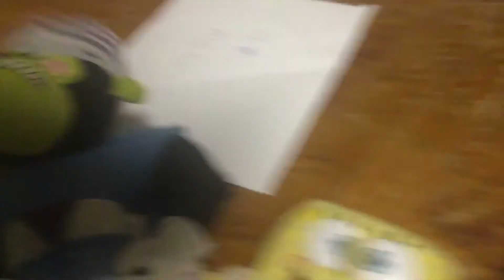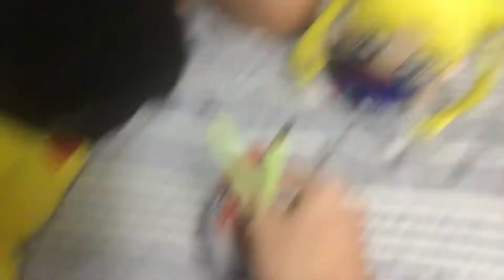Sbg4: Week at mojo’s place